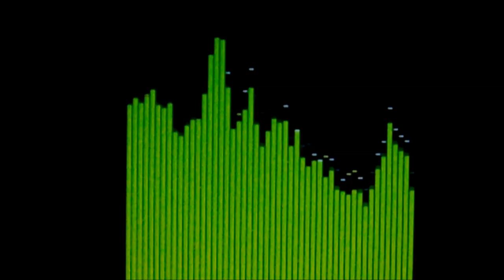BoBo Hits You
BoBo is back . . . with another rocking song.